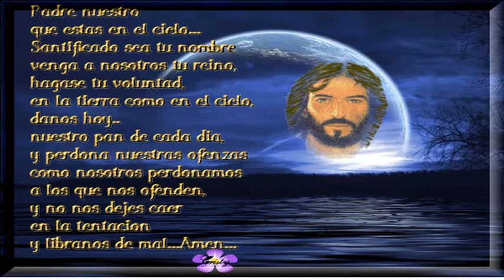Gotas de Fe y Esperanza, Marzo 17, 2014 Lucas 11:1 Señor enséñanos a orar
Jesús les enseñó a sus discípulos lo que hoy conocemos como el Padrenuestro.